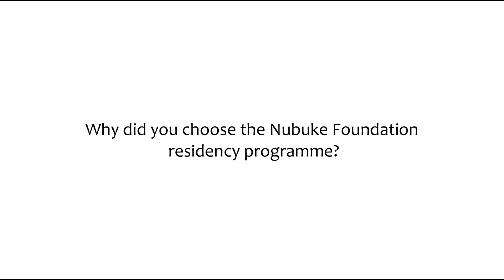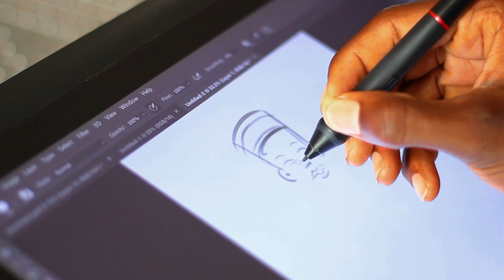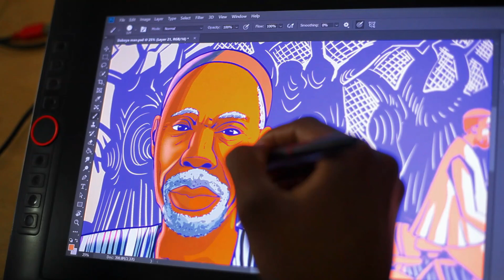Muzeyi Yelyen - Nubuke Wa Artist Residency 2023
Over the course of 2023, the Nubuke Foundation Centre for Textiles and Clay in Loho, Wa has hosted 4 residents under its Artist Residency Program.

Muzeyi Yelyen, currently based in Wa, Ghana, is a versatile creative professional who excels in illustration, design, and writing with a passion for storytelling. By creating evocative stories that bridge the gap between the past and the present, he aims to foster a profound sense of connection and wonder among individuals and their heritage.

During his residency, he worked with the weaving community in Wa and the Nubuke Foundation on our joint passion for researching and documenting the history and culture of weaving in the Upper West.

Muzeyi draws inspiration from his own roots, which are beautifully reflected in some of his artworks. He recognizes the significance of our origins in shaping our current reality and shaping the future we aspire to create.

Our programming in Wa is made possible with the financial contribution of the European union, the support of the OACPS Secretariat - Organisation of African, Caribbean, and Pacific States and Programme AWA.